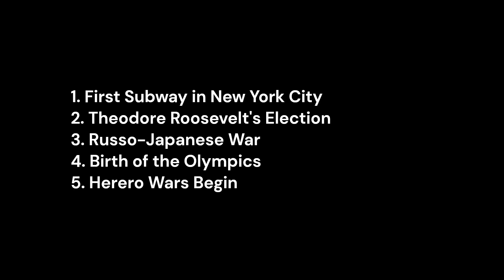What happened in the history 1904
Welcome the channel Professor Davinci, also welcome to a captivating journey through the corridors of time, as we unravel the intricate threads of history that have shaped the world we live in today. In this comprehensive exploration, we delve into the annals of human civilization, tracing the evolution of societies, cultures, and ideologies that have left an indelible mark on our collective narrative. Embark on an odyssey that takes us back to the dawn of humanity, where our ancestors forged the first tools and laid the foundation for the agricultural revolution. Witness the rise and fall of ancient civilizations like Mesopotamia, Egypt, Greece, and Rome, as they sculpted the early chapters of our shared history.
Lessons from Mistakes
History provides a repository of human mistakes and triumphs. By delving into the failures and successes of the past, individuals and societies can glean valuable lessons. Learning from historical errors equips us to navigate contemporary challenges with wisdom and foresight, ultimately contributing to personal and collective growth.